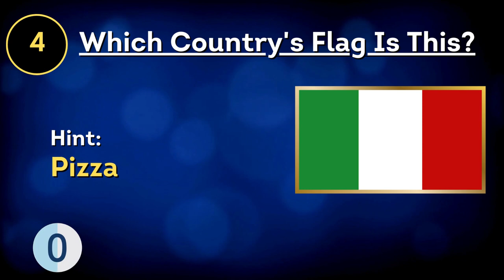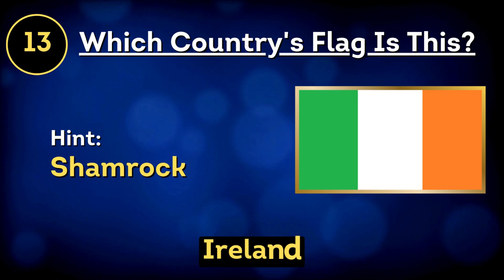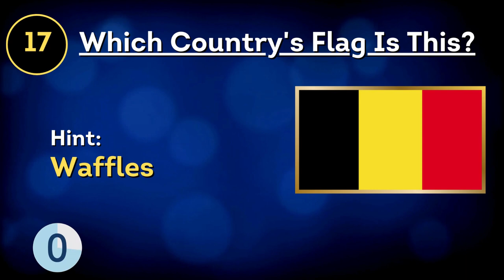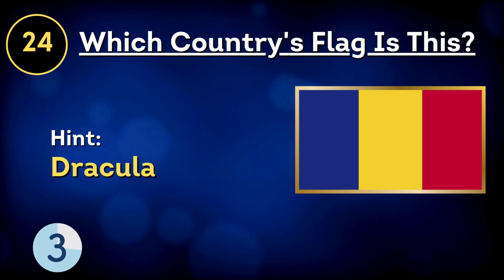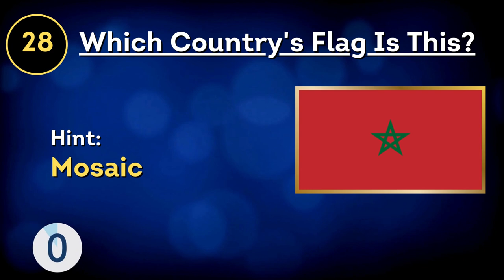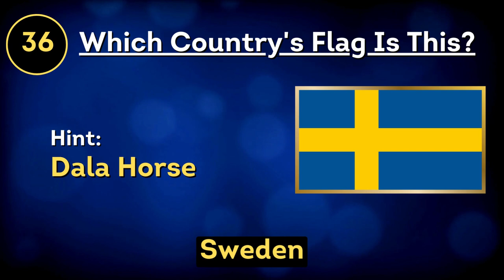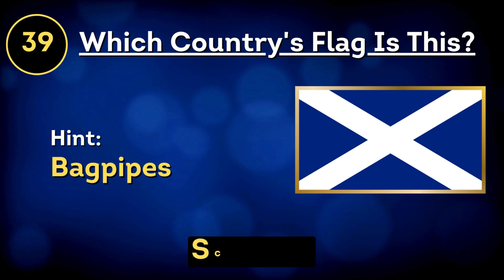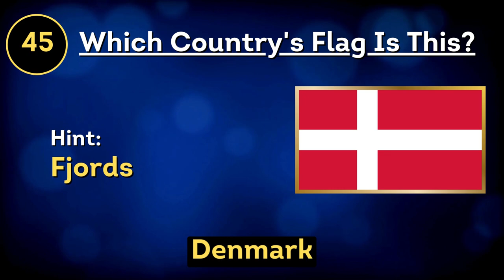Guess The Flags Of The World Quiz - Unleash Your Inner Flag Expert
Welcome to the ultimate Flags of the World quiz! Get ready to embark on a thrilling journey across continents as we test your knowledge of flags from around the globe. In this fun and engaging video, we'll challenge your flag recognition skills with a series of exciting quiz questions. Whether you're a flag enthusiast or simply love a good trivia challenge, this is the perfect video for you. So, grab a pen and paper, gather your friends, and let's dive into the colorful world of flags!

In this Flags of the World quiz, we'll present you with a variety of flag images from different countries. Your task is to identify each flag correctly and see how many you can get right. From the stars and stripes of the United States to the iconic maple leaf of Canada, we'll cover flags from all corners of the world. Test your flag knowledge, challenge your friends, and see who can emerge as the ultimate flag master!

Our flag quiz is designed to keep you engaged and entertained throughout the video. With lively visuals and upbeat music, you'll feel the excitement build as you try to guess each flag correctly. Don't worry if you're unsure about a flag – we'll provide hints and fun facts along the way to help you out. Get ready for moments of "Aha!" as you successfully recognize flags and learn interesting tidbits about different countries.

To cater to different levels of flag expertise, our quiz features multiple difficulty levels. Whether you're a beginner looking to expand your knowledge or a seasoned flag aficionado, there's something for everyone. Start with the easy mode to warm up and gain confidence, then progress to the medium and hard levels for a more challenging experience. How far can you go? Can you conquer the hardest flags of all?

While our primary goal is to have fun, our Flags of the World quiz also offers a great opportunity to learn about different countries and their unique symbols. With each correct answer, we'll provide fascinating information about the flag, including its meaning, history, and symbolism. Discover intriguing facts about national emblems, colors, and design elements that make each flag special. You'll not only improve your flag knowledge but also gain a deeper appreciation for the diversity and richness of world cultures.

We believe that learning is more enjoyable when shared with others. In the comments section, feel free to interact with fellow viewers, share your flag quiz scores, and challenge each other to beat your records. Let's create a vibrant and supportive community of flag enthusiasts where we can celebrate our achievements, exchange flag trivia, and even suggest future flag-themed quizzes. Together, we can expand our horizons and foster a love for flags from all around the world.

So, are you ready to put your flag knowledge to the test? Join us in this exciting Flags of the World quiz and let's embark on a global adventure together. Get your thinking caps on, gather your friends and family, and let's dive into the captivating world of flags. It's time to prove your flag prowess and become a true flag master!